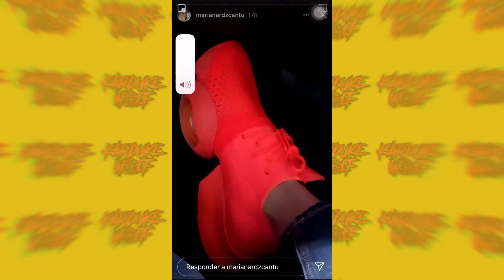"Fosfo Fosfo" (TODA LA VERDAD) | Origen y Explicación del Meme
Tenía mas de un mes sin hacer vídeos, ya les debía uno :,3